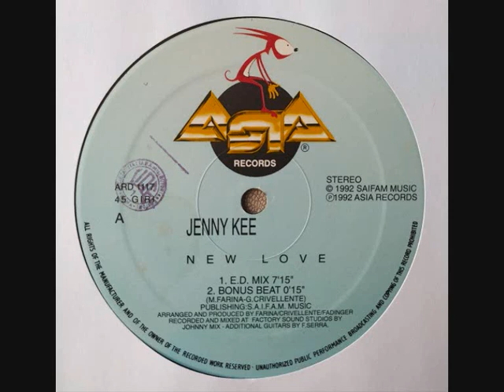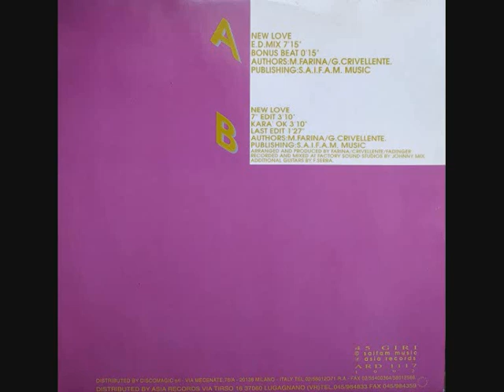Jenny Kee – New Love (1992)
Label: Asia Records
Format:
Vinyl, 12", 45 RPM
Country: Italy
Released: 1992
Genre: Electronic
Style: Eurobeat, Hi NRG